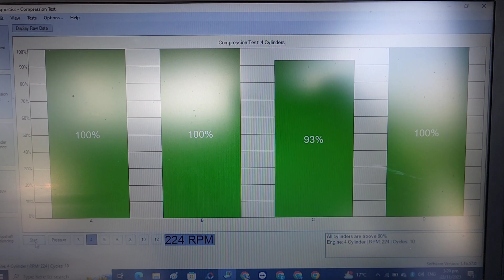Pew purchase vehicle inspection Auckland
Attention Dan